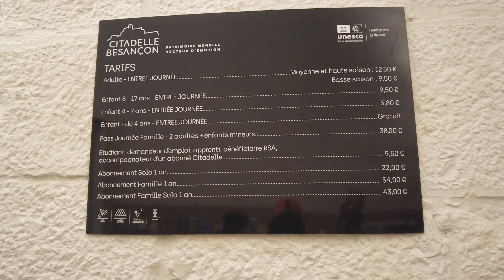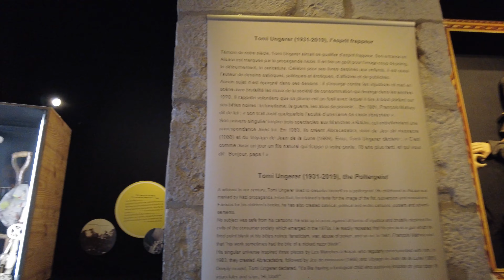"Праздничный Безансон: От Цитадели до Рождественской Ярмарки"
Безансон, цитадель Безансона, рождественский Безансон, рождественский город, французский город, путешествие по Франции, достопримечательности Безансона, рождественская ярмарка, цитадель, новогодняя атмосфера, Рождество во Франции, зимний Безансон, Франция зимой, туризм, рождественские украшения.